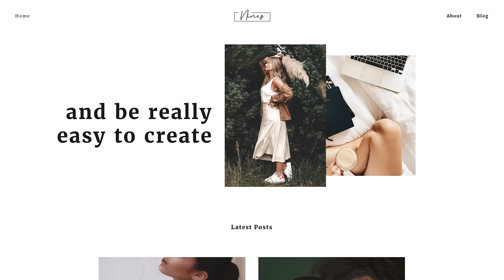GoDaddy Templates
Take a look at the beautiful templates to choose from in GoDaddy Websites + Marketing to find the perfect look for your website.

With more templates to choose from than ever before, your website is guaranteed to look incredible no matter which one you choose. We’ve got the perfect look for your site so you can feel your best against your competitors. Don’t settle for bland or basic. Pick your perfect website template and bring your brilliant idea to life.